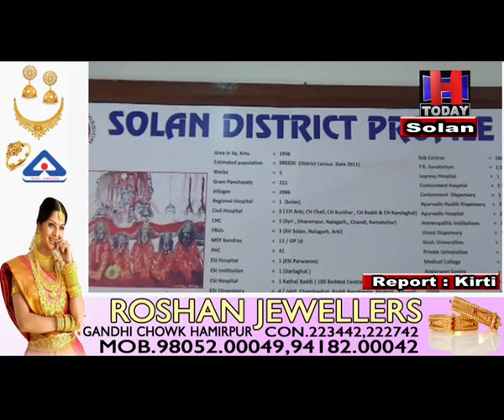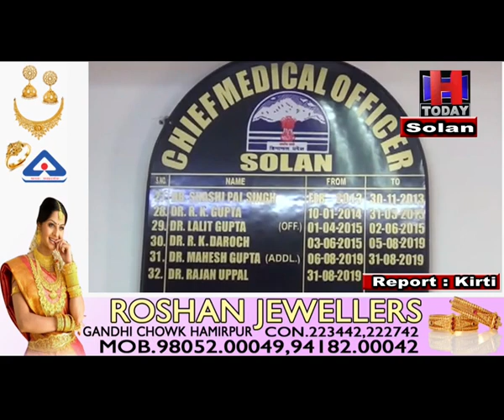Health department is keeping an eye on 65 citizens from abroad in Solan district: CMO Rajan Uppal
सोलन जिला में विदेशों से आए 65 नागरिकों पर स्वास्थ्य विभाग रख रहा नज़र : राजन उप्पल

ओमिक्रोन  वायरस के खतरे को लेकर स्वास्थ्य विभाग सोलन हाई अलर्ट पर है।  यह ओमीक्रोन  सोलन में दस्तक ने दे सके इसलिए आवश्यक कार्रवाई अमल में लाई जा रही है।  स्वास्थ्य विभाग की विभिन्न टीमों को जिला में सक्रिय कर दिया गया है। आशा वर्कर और स्वास्थ्य कर्मियों को महत्वपूर्ण निर्देश दिए जा चुके है। स्वास्थ्य विभाग  किसी भी तरह की ढील नहीं रखना चाहता  है।  इस लिए  विदेशों से आने वाले नागरिकों पर विशेष नज़र रखी जा रही है।